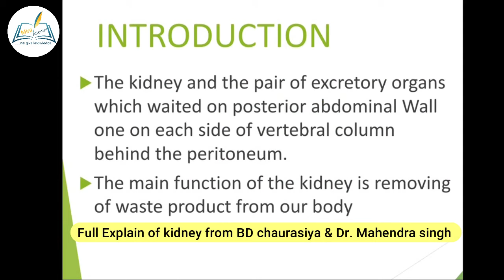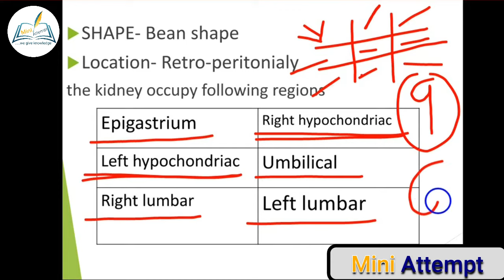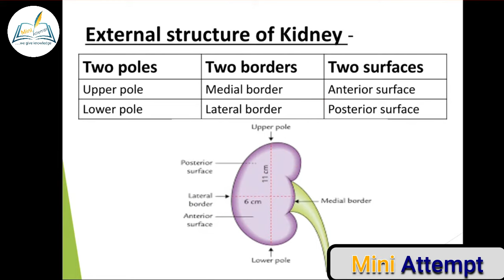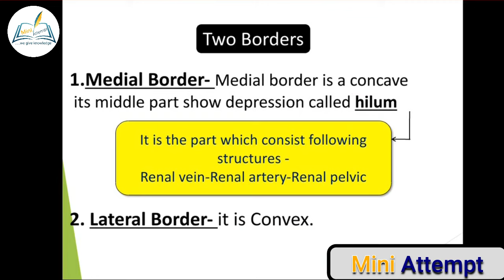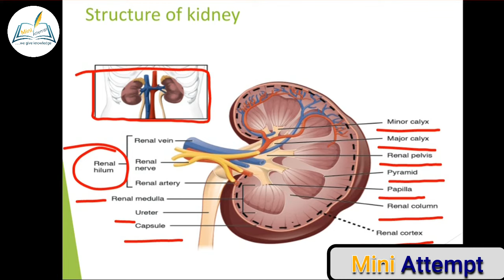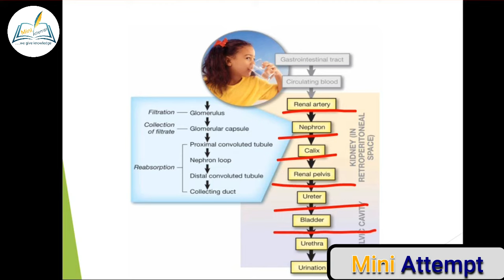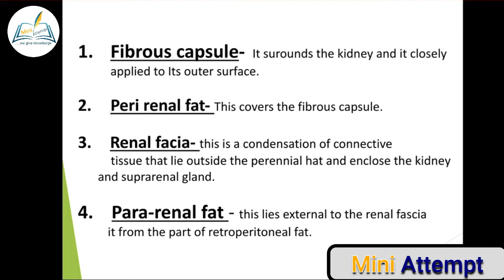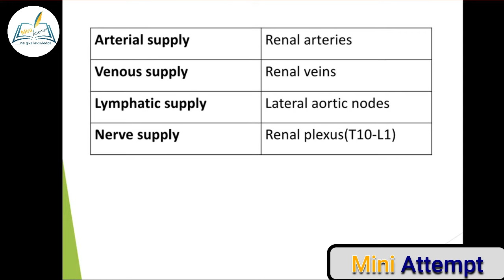Kidney in Hindi || Execratory System|| For BAMS, GNM ,BSc Nursing Students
Kidney

The kidneys are a pair of bean-shaped organs on either side of your spine, below your ribs and behind your belly. Each kidney is about 4 or 5 inches long, roughly the size of a large fist. The kidneys' job is to filter your blood.